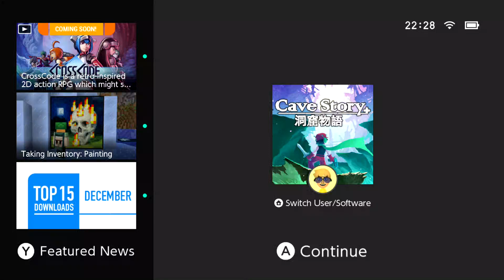Cave Story+ Part 16: IRONHEAD & Sisters Boss Fight Guide Walkthrough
BOSS: IRONHEAD

It may be interesting to note that this boss is actually a cameo of sorts from Ikachan, a previous game by Pixel. Now, the first thing you should know in this battle is that you have a control scheme totally unique from the rest of the game. You can move freely in any direction, but you'll only be able to face right the whole time. It's actually quite comfortable and fun, though, if I say so myself. Immediately you'll be swarmed by a large mob of fish, but they're harmless, at least at first. When they reach the eastern edge of the screen they'll inflate into spiky pufferfish which DO cause damage, then float effortlessly back into you. As soon as they leave the screen, a fresh school will emerge from the left, and this repeats for the entire battle. The fish can be destroyed at any time and drop powerups whcih flow with the current. The other major hazard is random 1 tile or 2x2 tile blocks of debris which will wash from right to left all during the battle and absorb attacks. Ironhead himself will appear after a moment and start to swim around, rather slowly. He's easy to avoid, but does big damage if you do run into him. Sometimes he'll release three small Mannan style energy rings while he falls back, which are simple to avoid. Just exhaust all your Super Missiles and then switch to Blade or whichever weapon you have out of the Machine Gun, Snake or Polar Star. It's actually a refreshingly easy boss battle. If you manage to defeat Ironhead without taking any damage, you'll earn a cameo from Ikachan, the main character of the game Ironhead appeared in, and earn the "Alien Medal" which depicts the likeness of Ikachan.

DEFEATED IRONHEAD!

WATERWAY It's a good thing you can "breathe" underwater now, since this next area's filled with it. Drop down and go left to face some flying Critters, and roof Bats, the same you faced in Bushlands awhile back. It's a nice, safe place to regain weapon energy, missiles and health you lost during your battle with the Core. Keep going west past some easy spike traps and you'll reach a deep pool of water. Hop in, and turn right and shoot the empty looking corridors for some bonus health. Go left again and below you you'll see a fast current rush ing eastward. This is the Waterway's primary hazard (well, using currents in conjunction with enemies and spikes, anyway) so you'd best get used to it. Jump in and let it carry you eastward, but be prepared to jump over a small spike bed. It'll keep carrying you automatically for a bit until you come to an area in which you'll just be looped around forever until you jump up along the bottom of the large backwards "L" shaped platform. Next, you'll come to an area swarming with Jellies, though you'll have a small safe platform from which to dispatch them without worrying about the current. Use the Blade Lv 3 then any long ranged weapon you have such as the Bubbline to take out the stragglers. When you're done, drop off the left side of the platform to be pulled to a small house.

WATERWAY CABIN You HAVE to get in this house if you have Curly. If you fall down, reset the game and try again. Just hold left as you're coming out of the jellyfish whirl pool area and you should stay on the one safe tile that you have to jump from (of course, difficult without a Booster which you can't have if you have Curly anyway, but possible). Go in the house, look at the computer, rest, and look at the computer again. Now, examine the right half of the bookcase next to the door. It will explain why you need air in this game despite being a robot, but beyond that it's needed to resussicate Curly. Once you've done this, examine her a couple more times to get the option to leave her here or not. Select "No" to pick her back up, save, and leave. If you don't have Curly, none of this is needed, of course, but you can still use the cabin to rest and save.

WATERWAY Fall down and get ready to jump over a series of three spike beds. The camera may be very annoying here; the best way I've found to get it to behave is to simply fall into the current and then FACE the way that the current is flowing.

NO COMMENTARY GAMEPLAY Guide Nintendo Switch NX Emulator Wii 3DS XL DS Apple iPhone 2019 Games Cheats fru77y iPad 2020 iOS Google Android Play Steam Coop PLAYTHROUGH Solo Campaign 100% WALKTHROUGH 4K 60FPS Multiplayer LET'S PLAY Solution Complete Story Review 1080p HD Microsoft Xbox One X Enhanced 360 Achievement Sony PlayStation 2021 PS4 Pro Trophy PS3 Vita TV PSP Portable Console Windows PC Gaming

Cave Story (洞窟物語 Dōkutsu Monogatari) is a Metroidvania platform-adventure video game released in 2004 for the Windows PC. It was developed over five years by Daisuke "Pixel" Amaya in his free time. Cave Story features 2D platform mechanics and is reminiscent of the classic games Amaya played in his youth, such as Metroid (1986) and Castlevania (1986).